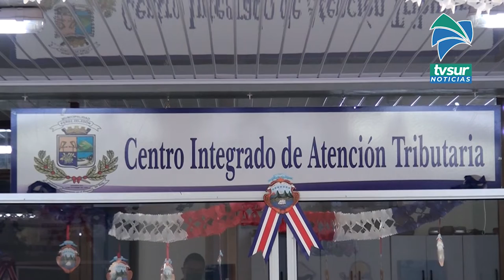Ya habilitaron sistema para pagar impuestos en la Municipalidad de Pérez Zeledón